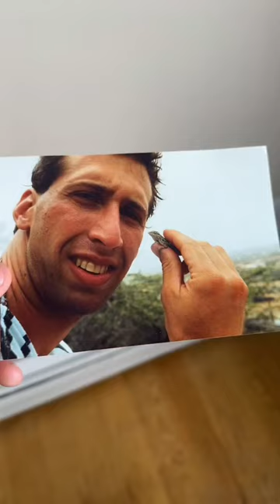I CANNOT BELIEVE THIS PHOTO EXISTS